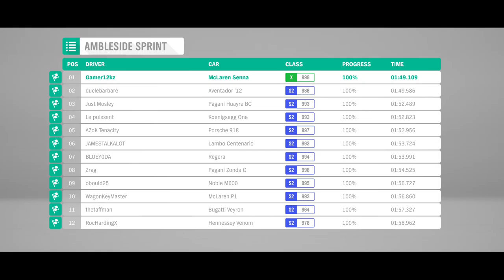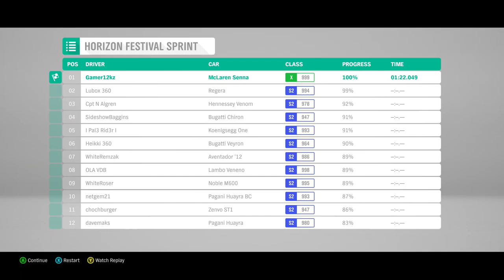Forza Horizon 4 Mclaren Senna EXTRA 33 Minutes of Gameplay Footage from Gamer#12kz